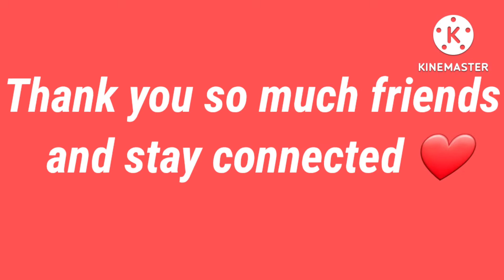इतने सारे काम फिर भी कर लेती हु इतनी आसानी से कैसे ? Special Dinner Arrange Vegetables + Cloths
Hi
I am Pooja Sanghi Welcome to our You tube channel Pooja's Kitchen Treasure of Food.

About this video-: In this video I will share management of Home and if you like then share , like, comment and if you are new on my channel then Subscribe also.

My Gears: Dark Chocolate
Coco Powder
Candance Milk
Butter
Baking Powder
Chopped Almond
Powder Sugar